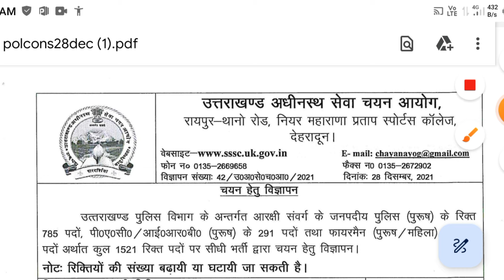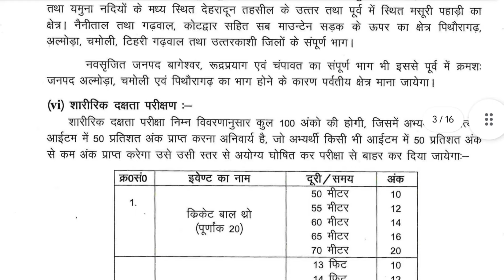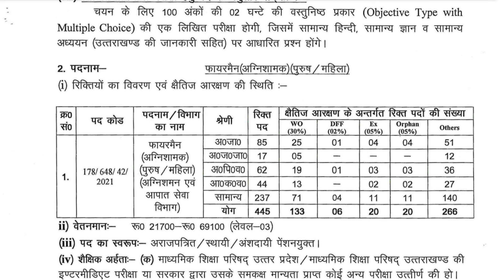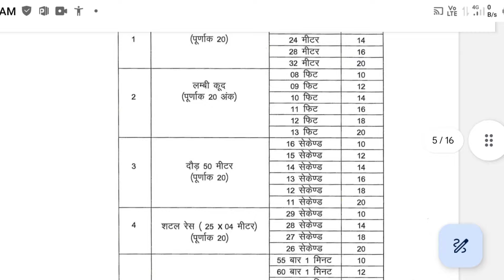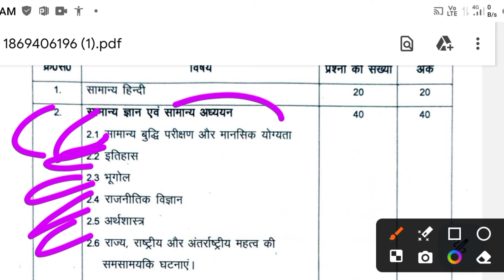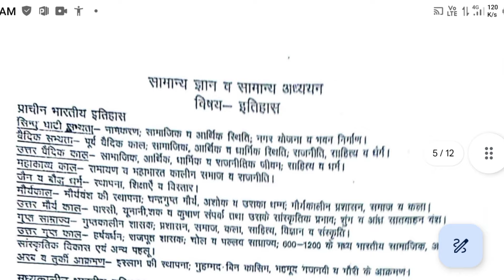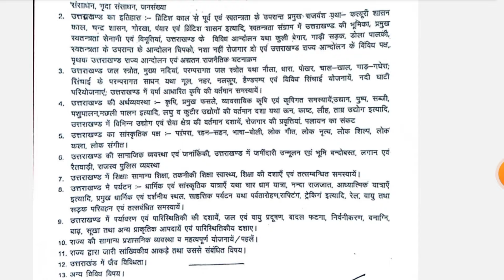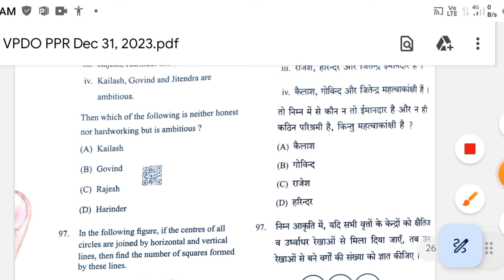उत्तराखंड पुलिस कांस्टेबल भर्ती 2024 की जानकारी ||√ रणनीति|| फिजिकल पेपर ||√ डॉक्यूमेंट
ukpsc exam
uttarakhand new vecancy
si
ukssc exame
उत्तराखंड पुलिस कांस्टेबल भर्ती
uttrakhand police constable bharti
uttrakhand police bharti 2024
uttrakhand police bharti
uttarakhand police bharti 2024 new update
uksssc police bharti 2024
uttarakhand police bhrti 2024
uksssc new bharti 2024
uttarakhand police bharti 2024
ukpsc exam
uttarakhand new vecancy
Uttarakhand si
ukssc exame